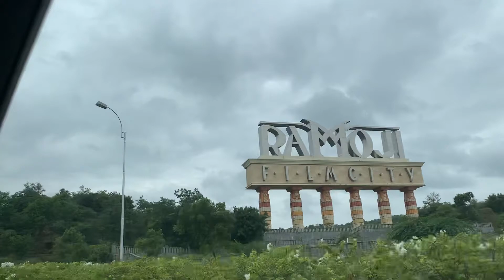7 September 2021